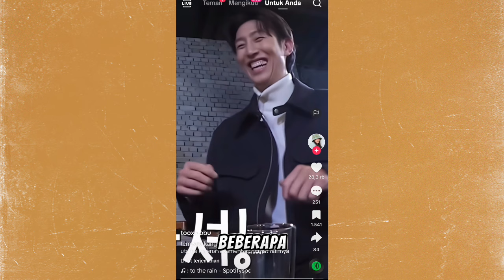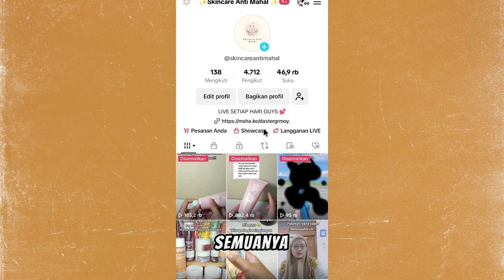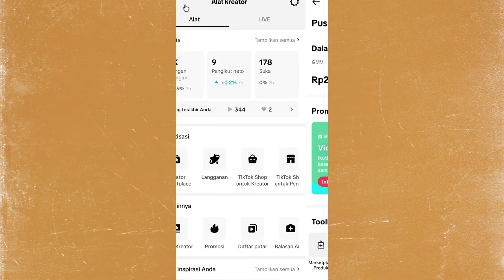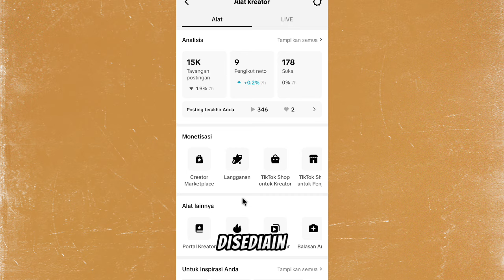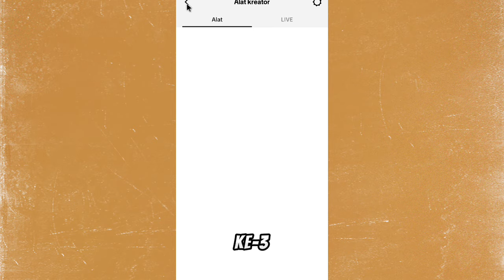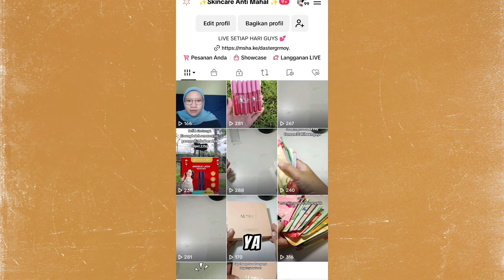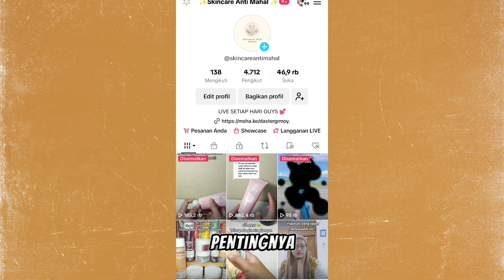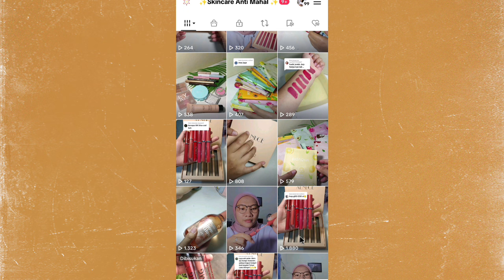PENGEN BANJIR ORDERAN DI TIKTOK KAMU?? PAHAMI 4 POIN INI ✅ Ini Yang Aku lakuin Sampe tembus Ribuan!